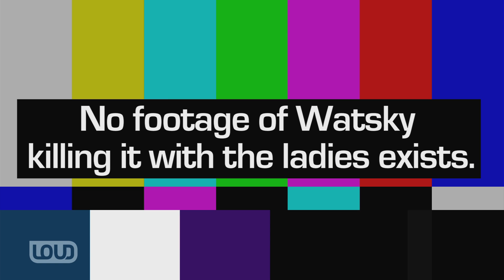Watsky's Behind the Scenes with Dumbfoundead, Andy Milonakis and Warren G's Ho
Watsky didn't get to be as awesome as he is by accident, he puts a lot of care into the company he keeps!

CREDITS
George Watksy - George Watksy @gwatsky
Bryan Goldman -- Josh Weiner
Flynn - Rhys Darby

Behind the Scenes Producer: Dana Wickens

Directed by Jackson Adams

Written by George Watksy

A Principato-Young Entertainment Production
In Association with Kids at Play

Producers: Corey Moss, Tiffany Moore, Jason Berger, Evan Bregman, Montrel McKay
Executive producers: Peter Principato, Paul Young, Ben Silverman, Drew Buckley
Assistant Director/Production Manager: Mark J. Marraccini
Director of Photography: Jess Dunlap
Editor: Yaniv Dabach, C. Drew Unser
Theme Song and Music: George Watsky
Production Designer: Sam Johnson
1st AC: Zakk Eginton
Gaffer: Adam Unruh
Key Grip: Greg Lazcano
Grip: Brandon Clark
Production Manager: Laura Dziamba
Key Set PA: Alex Sherratt
PA: Tyler Draker
PA: Eric Larner
DIT: Dan Moses
Costume Designer: Heather Karasek
Key Wardrobe: Patrick Glendening
Makeup: Filipe and Natalie Castillo
Sound Mixer: Canaan Triplett
Script Supervisor: Katie Anderies
Post Production Supervisor: C. Drew Unser
Visual Effects: C. Drew Unser
Assistant to Jason Berger: Mike Andrade
Special Thanks: Ted Bender, Rebecca Many-Rosenberg, Kevin Morrow